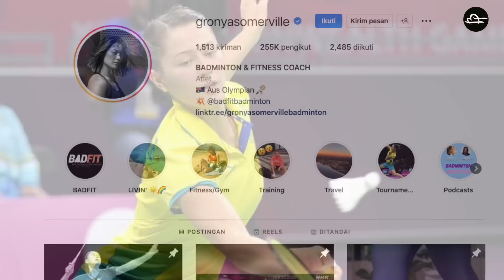Di Luar Lapangan Bikin Gagal Paham..!!! 8 Pemain Badminton Paling Cantik & Seksi di Dunia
Selain mengagumi atau mengidolakan seorang pemain badminton karena skillnya yang luar biasa, kadang paras cantik dan bentuk tubuh yang ideal juga banyak diidolakan. Namun diantara para pemain putri yang cantik dan seksi Andin udah milihin buat kalian 8 yang terbaik. Kira-kira ada idola kalian nih nggak? Coba deh kita cek satu-satu